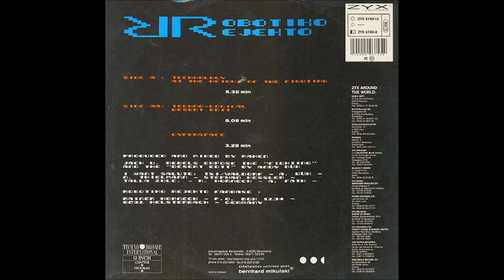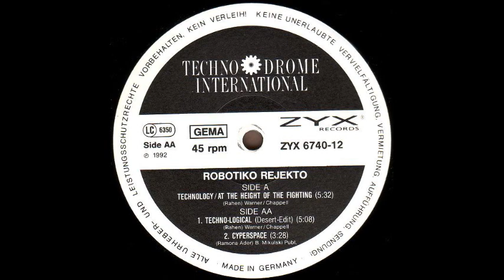Robotiko Rejekto - Cyperspace (AA2)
Robotiko Rejekto ‎- Technology
Sello:Techno Drome International ‎
Formato:Vinyl
País:Germany
Fecha:1992
Género:Electronic
Estilo:Techno
Mixed By Rahen